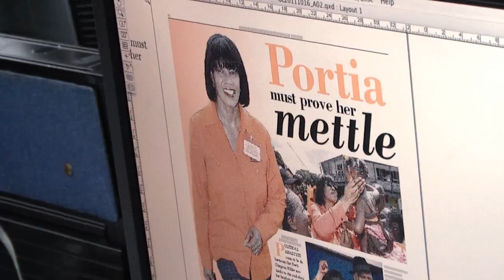Parliament Report: Petty session for ganja smokers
PNP MP Sharon Hay-Webster crosses the parliamentary floor; the OCG widens the investigation into UDC's property deal; small ganja cases go to petty court.